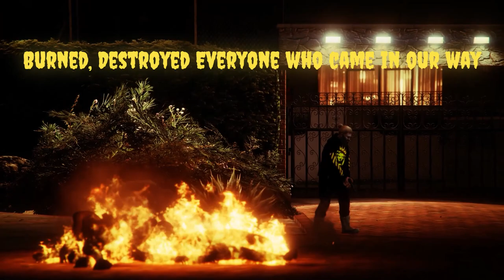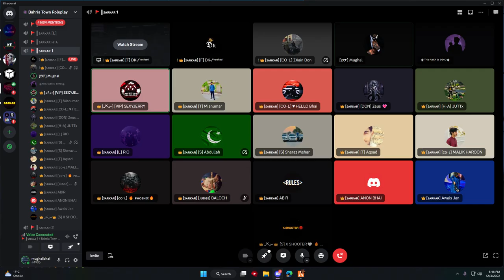Goodbye "Bahria Town Roleplay"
It's a late upload, enjoy the video. These shared moments are close to our heart.
Sarkar has always dominated in every roleplay server Alhamdulillah!!

(SINCE 2018)
Join Sarkar in "Paradise Roleplay" and get a chance to participate in
 Mr. JayPlays Live Stream.